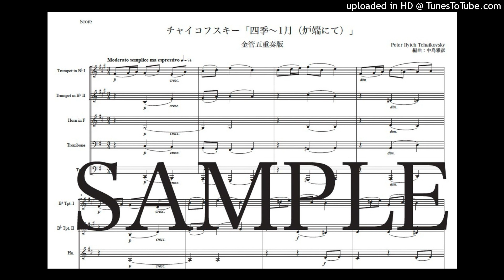チャイコフスキー「四季〜1月（炉端にて）」金管五重奏版（編曲：中島雅彦）